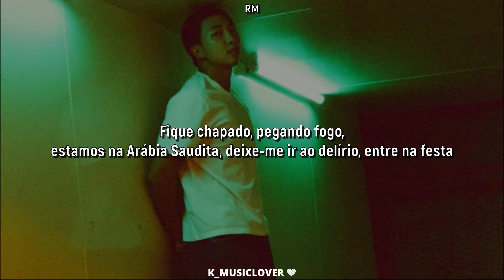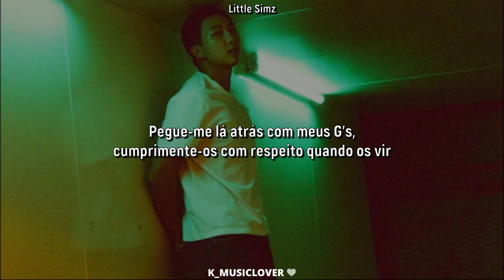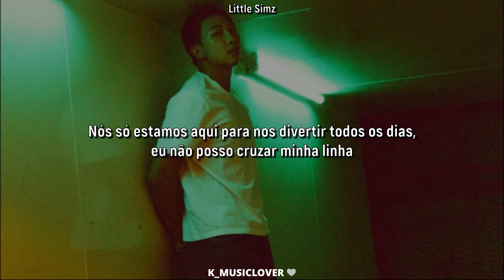RM (알엠) - Domodachi (feat. Little Simz) [TRADUÇÃO]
• Artist: RM (알엠)
• Song: Domodachi (feat. Little Simz)
• Album: Right Place, Wrong Person
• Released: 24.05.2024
• Label: BIGHIT Music